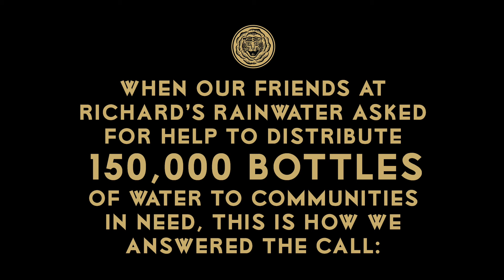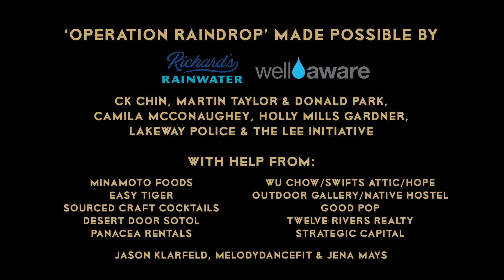Operation Raindrop with Richard's Rainwater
When our friends at Richard's Rainwater asked for help to distribute 150,000 bottles of clean drinking water to our communities in need, our fleet of bread trucks jumped into action!

Yesterday’s initiative was made possible by Richard’s Rainwater, Mina Moto Foods and CK Chin with support from the Lee Initiative, Well Aware, 8vc, Camila McConaughey, Holly Mills Gardner, Martin Taylor, Donald Park and the Lakeway Police Department.

Rainwater was delivered to area hospitals, warming shelters, UT Campus, Austin Mutual Aid Meals on Wheels Central Texas and many more with help by countless community volunteers!